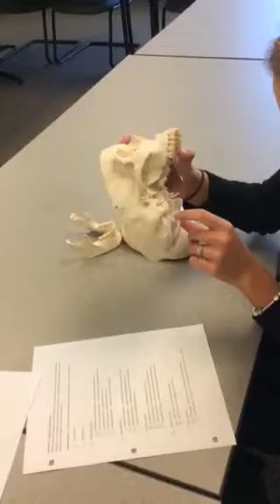Skull prt 1- Kayleigh Brough, Mica Boyd-Cleaver, Kirsten Hi